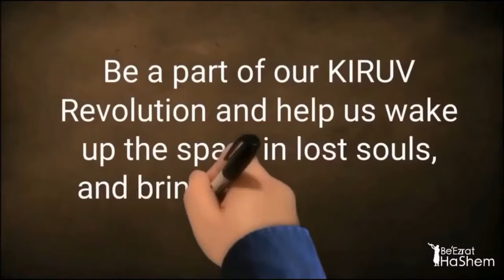People Who Joke Cancel Out Teshuva/Repentance Thoughts by Rabbi Yaron Reuven